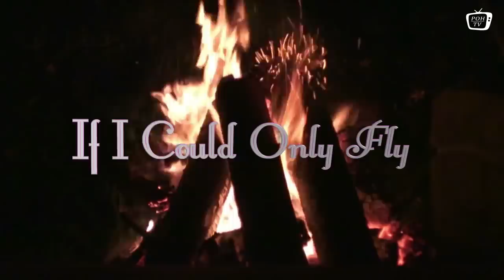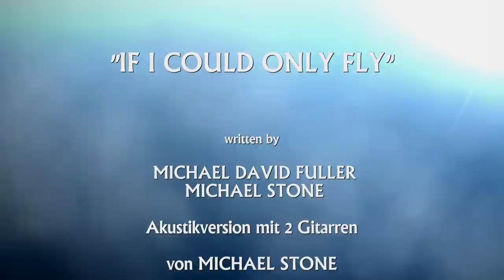Michael Stone - Song: "IF I COULD ONLY FLY"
Written by
MICHAEL DAVID FULLER - MICHAEL STONE
Akustikversion mit 2 Gitarren
von MICHAEL STONE und RAINER FALK ( 2.Gitarre)
Rainer Falk war von 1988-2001
Gitarrist bei den Country Swingers

BEST COUNTRYMUSIC